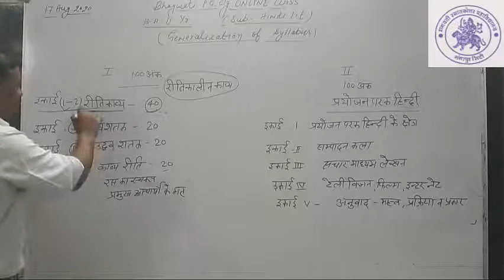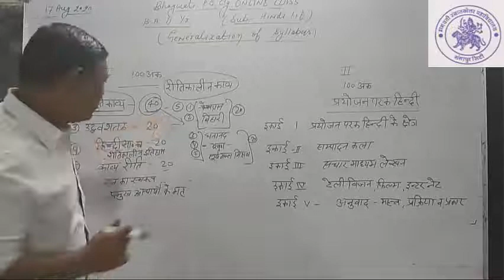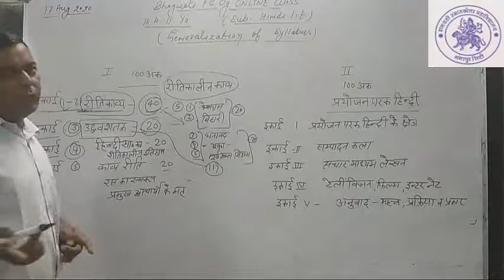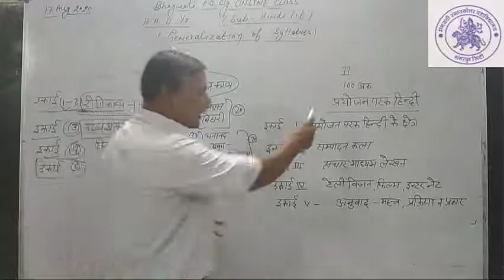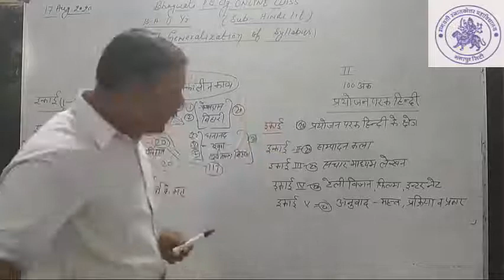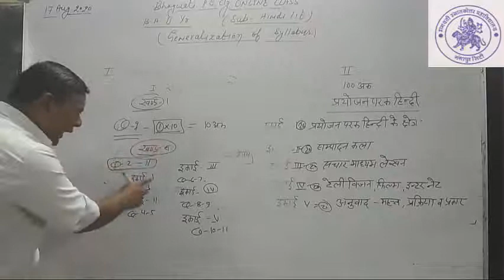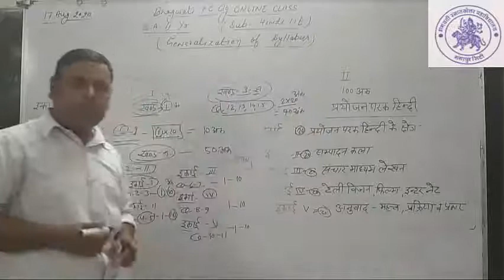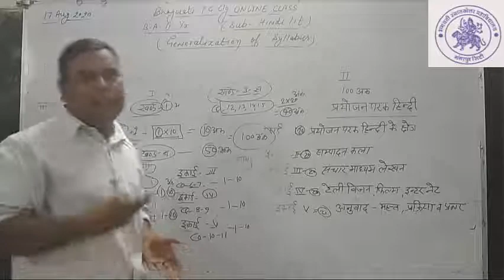B.A. II Year Hindi (Generalization of Syllabus)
This video describe and Generalization  the B.A. II Hindi Syllabus...